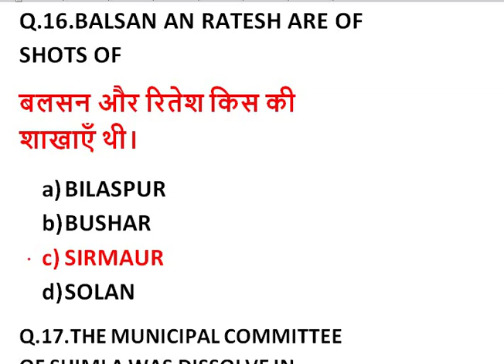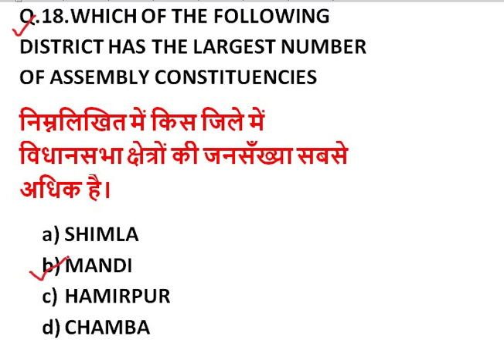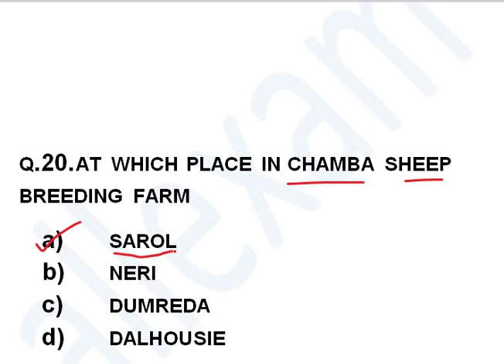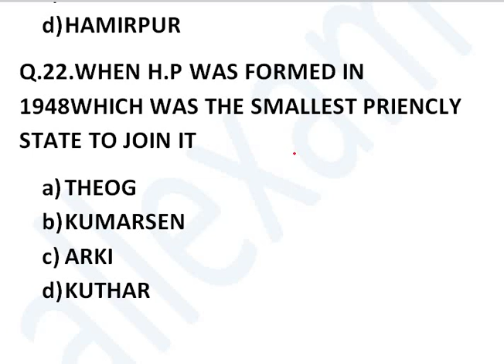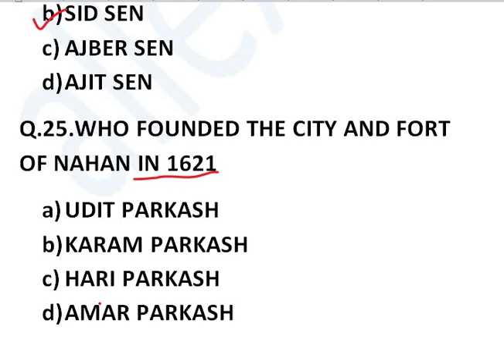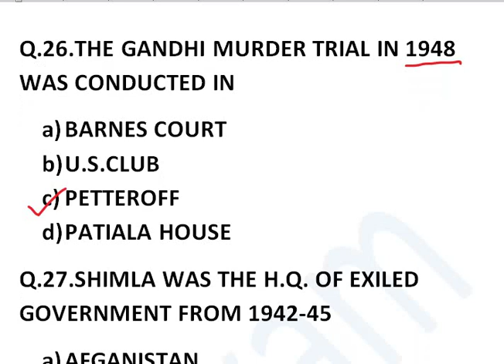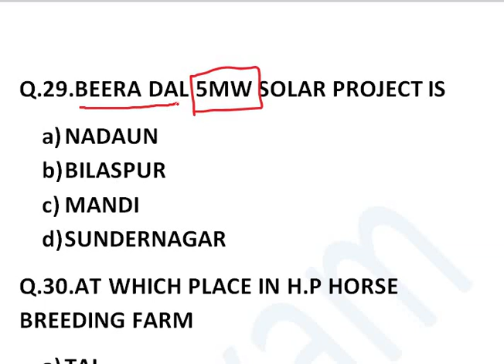PART 2 REVISION HIMACHAL PRADESH GK IMPORTANT QUESTION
IN THIS VIDEO WE WILL REVISE IMPORTANT HIMACHAL PRADESH GK QUESTIONS FOR HAS,NAIB TEHSILDAR,ALLIED SERVICES,TGT ARTS